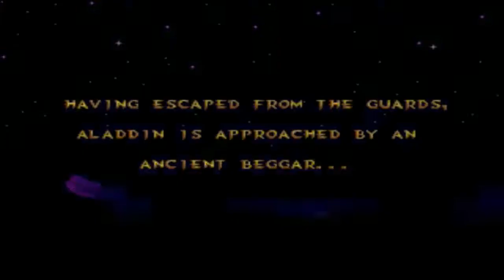Disney's Aladdin I The Desert I Stage 2 I Walkthrough I 2019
Thanks for every Like and Favorite! They really help!